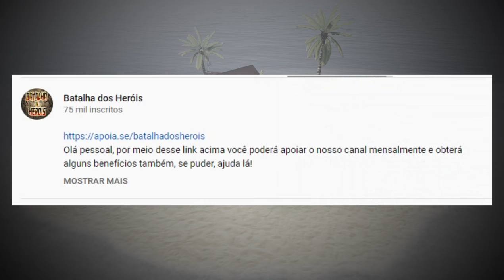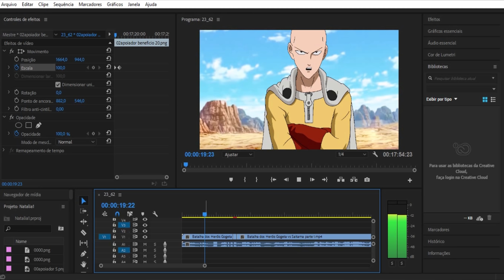Gogeta vs Saitama parte 1 (Fan Animation)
Olá pessoal, por meio desse link acima você poderá apoiar o nosso canal mensalmente e obterá alguns benefícios também, se puder, ajuda lá!

Mais um episódio aqui no Canal Batalha dos Héróis, dessa vez a luta entre Goku de Dragon Ball e Saitama de One Punch Man, só deixando claro que essa luta não é feita para ver quem é o mais forte ou quem vence dentre os dois e sim para dar um enredo a série que estou produzindo, espero que gostem dessa animação!

Todos os créditos de Dragon ball à Akira Toriyama, TOEI Animation, Fuji TV, and Funimation.
Todos os créditos de One Punch man à ONE and Yusuke Murata

All the credits of the Dragon ball to Akira Toriyama, TOEI Animation, Fuji TV, and Funimation.
All the credits of the One Punch man to ONE and Yusuke Murata

Vozes tiradas dos episódios das respectivas animações
Goku - Wendel Bezerra
Saitama - Yuri Chesman
Vegeta - Alfredo Rollo

Musicas usadas

Dragon Ball Z:
Dragon Ball Z [Chala Head Chala] no reclame
Fukureagaru
CHA-LA HEAD-CHA-LA (Variations)

Os Cavaleiros do Zodiacos:
CDZ - Black Saint's Challenge

Fatal Fury:
Fatal Fury OVA BGM Bye Bye My Love (Instrumental)

Samurai X:
Rurouni Kenshin OST1   Sakura no Ki no Shita ni

Programas usados na criação da animação
Medibang - para os desenhos
Adobe Photoshop
Audacity - para editar os audios
Adobe Premier - para a edição do vídeo